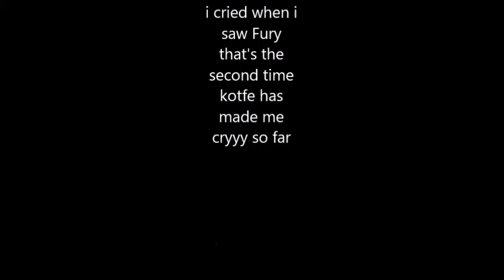*kotfe ch 9 spoiler* Reunion. Knights of the Fallen Empire expansion.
*SWtOR KotFE Chapter 9 spoiler!* Maybe it's minor, but made me cry anyway :P
It's not even the first time Knights of the Fallen Empire has made me cry. It's also made me incredibly happy at least once, and very very worried almost all the time...